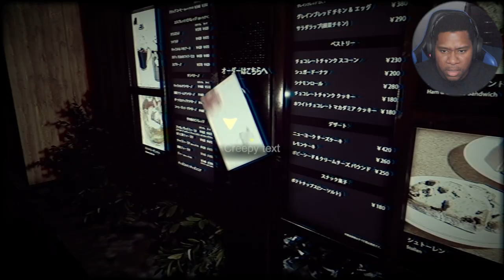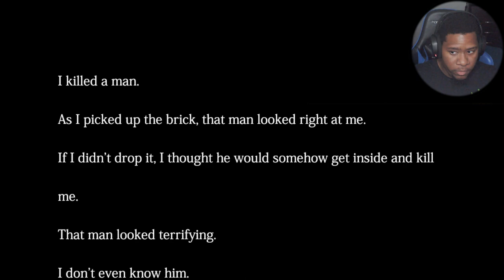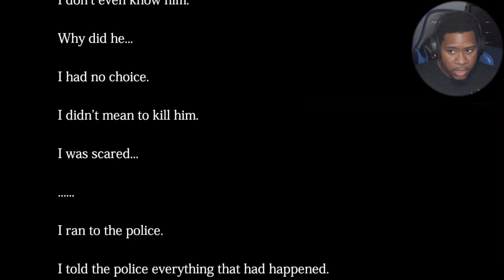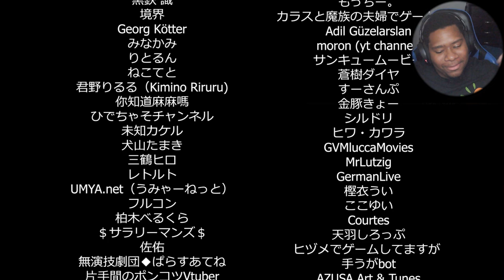She Should Quit This FR! | The Closing Shift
Nah She Ready Should Have Quit This One FR FR this aint it. The Closing Shift Gameplay

Genre : Ambient
Artist : Hazy
Song : Dreamer